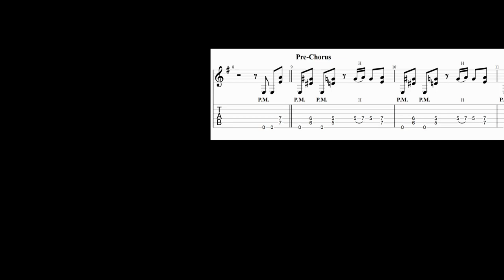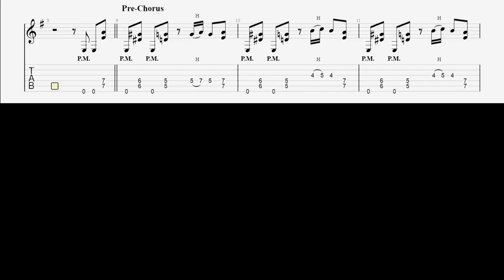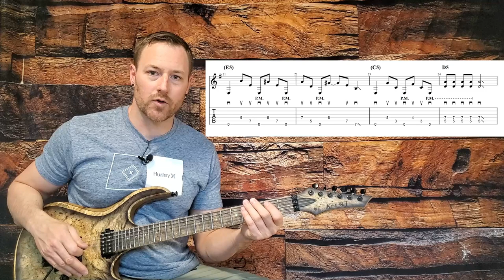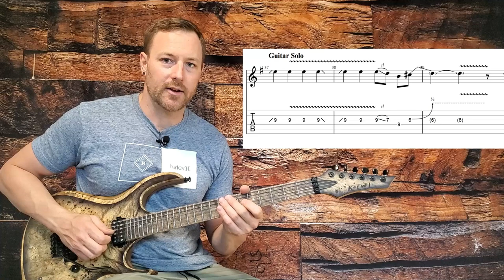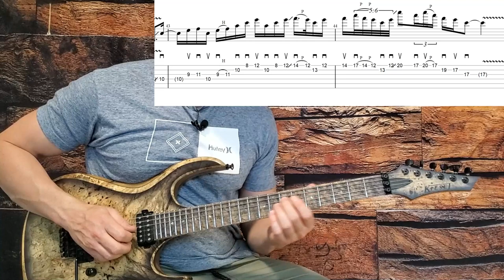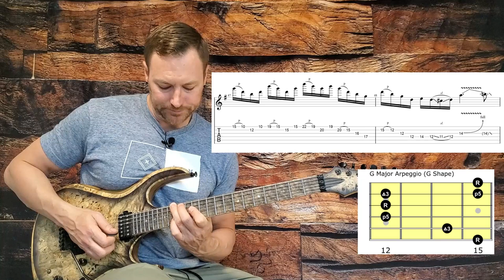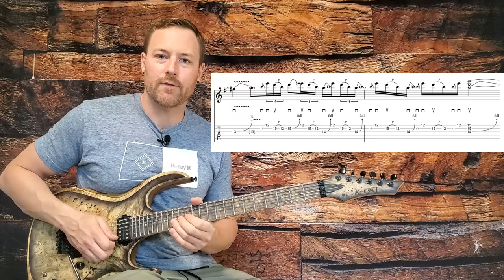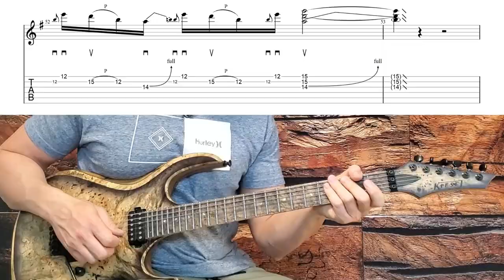Megadeth Symphony Of Destruction Guitar Lesson + Tutorial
Note for note transcription of this classic Megadeth track with guitar solo.  This video will teach you how to play Symphony of Destruction by Megadeth in the easiest possible way.  All parts are played fast and slow with scrolling tab.  Just follow along and learn.  You’ll be playing Megadeth on guitar in no time.

Tuning is Standard.  Low to High: E A D G B E

0:00 Intro/Verse
2:15 Pre-Chorus
5:30 Harmony Gtr (Pre-Chorus Riff)
8:03 Chorus
13:08 Rhythm Under Solo
14:29 Solo